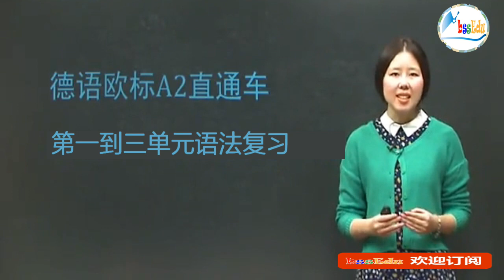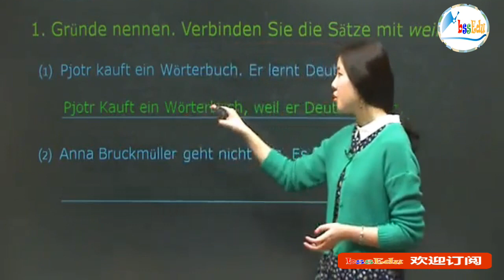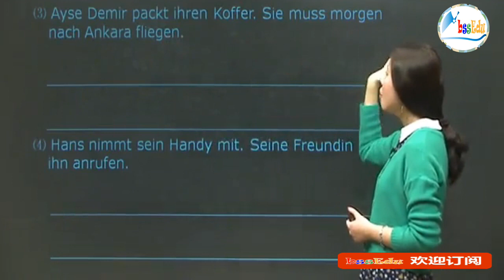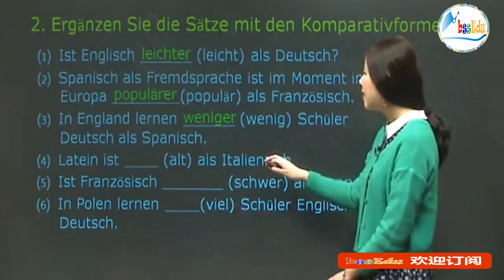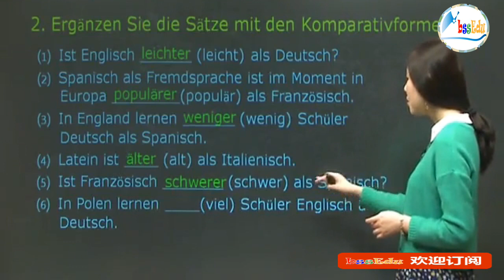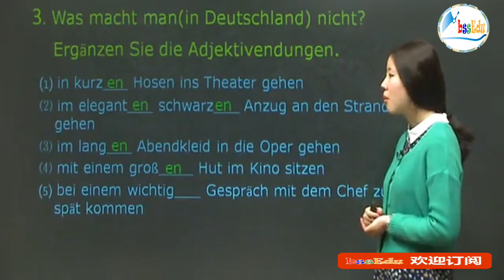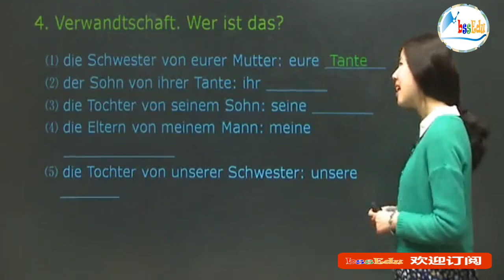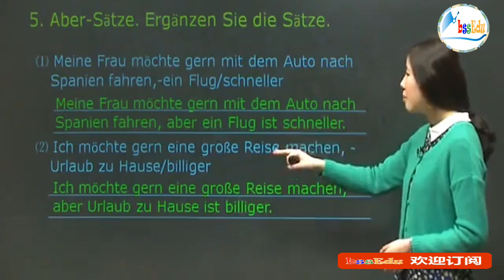【德语欧标A2直通车】第58课 - 第一到三单元语法知识复习